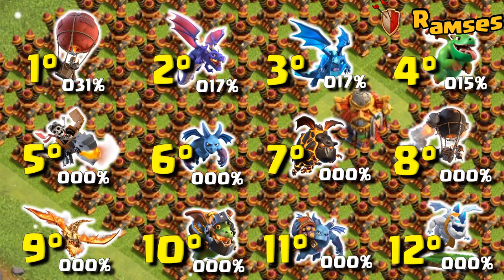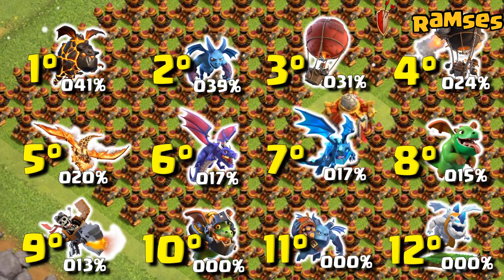AIR TROOPS X1000 vs⚔️ AIR DEFENSE VILLAGE | CLAS OF CLANS